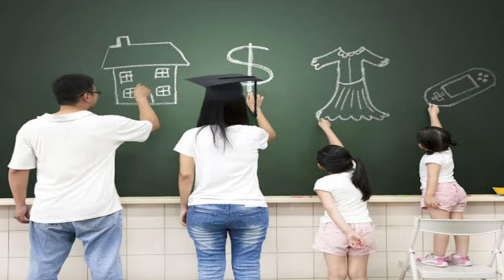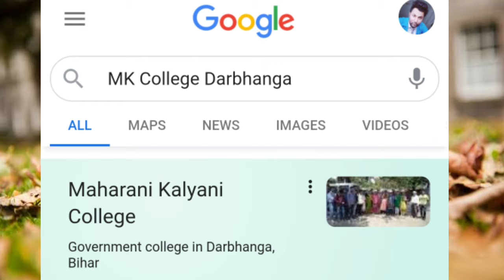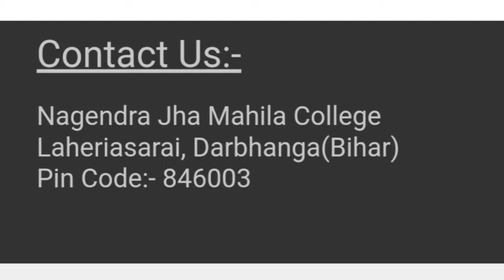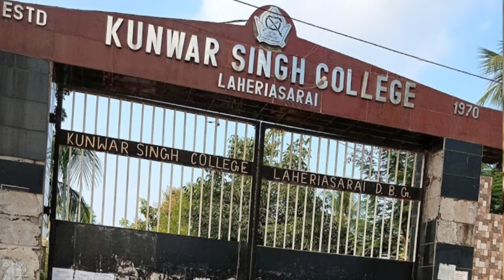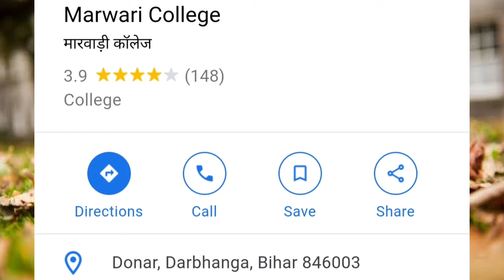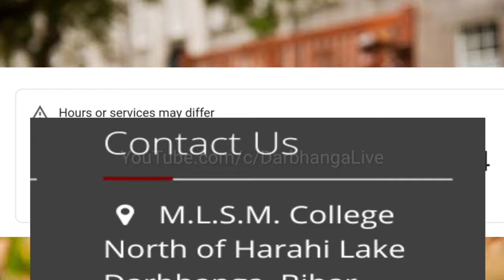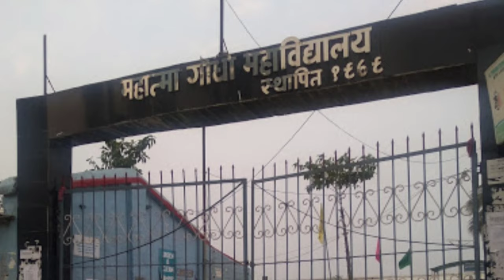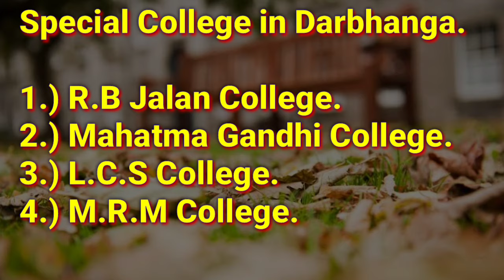Top 10 College List In Darbhanga Bihar.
Dosto is Video me Humne Darbhanga City ky Top 10 College Ke Baarey me Bataya Hai,

Doton Agla Video kis Topic Par Hona Chahiye..
Aap Humen Comment Karky Batayen..

【 Mysterious Night Video Episode 1 】
पटना शहर के अगम कुँए के रहस्य से पूरी दुनिया हैरान है। | Shocked Mysterious Well Of Patna City